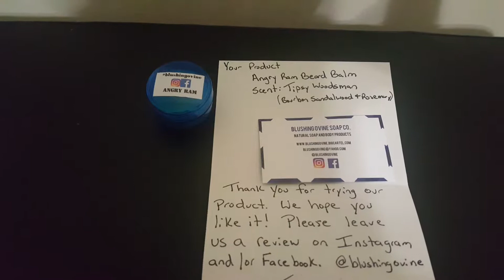Angry Ram aka Blushing Ovine knows how to reach their target market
Angry Ram, blushing ovine, bears products, support small businesses, entrepreneur, beards, bears salve